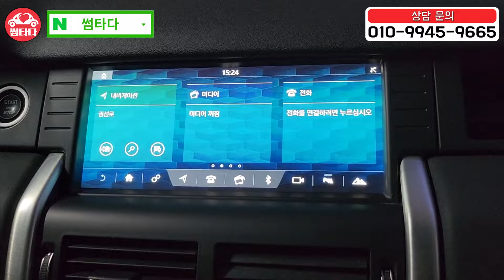[타이어 네 짝 트레드 90%]수입산 프리미엄 4륜 SUV!! 가격은 진짜 경차가격 ㅋㅋ 완전무사고 + 짧은 킬로수 인데?